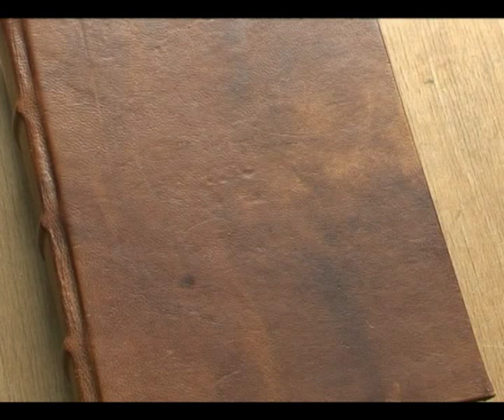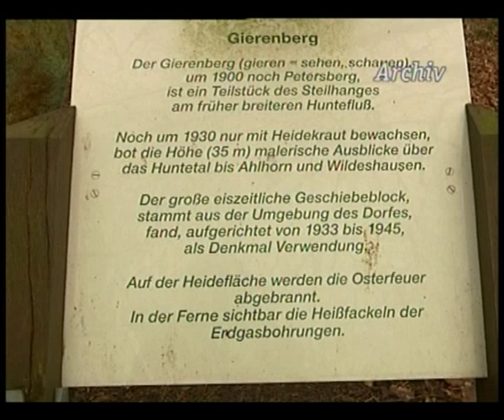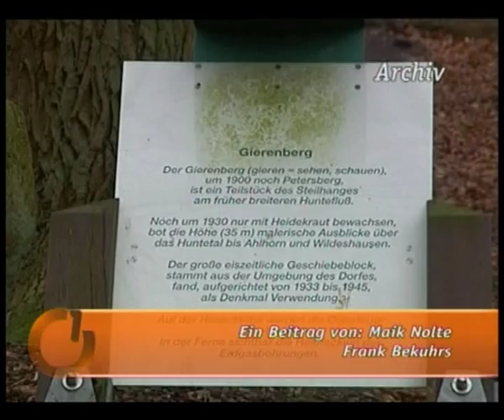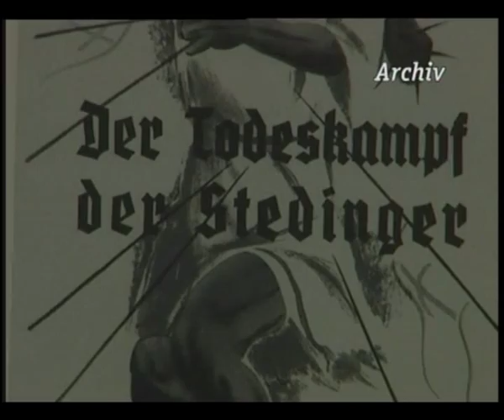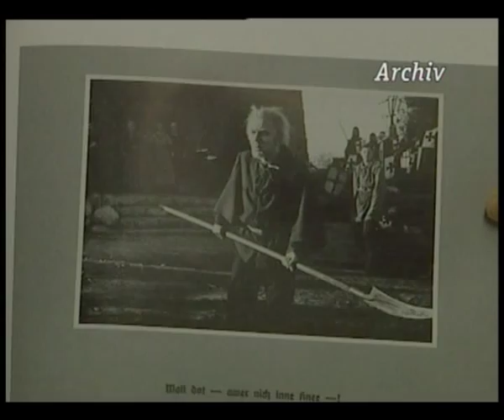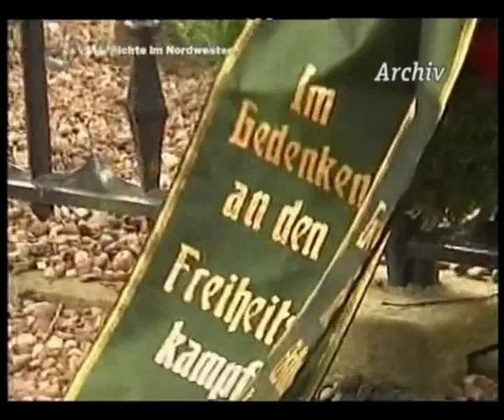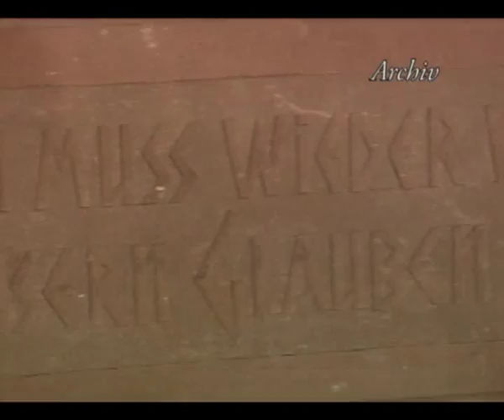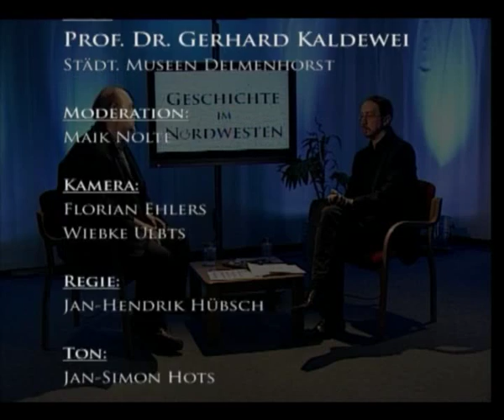Geschichte im Nordwesten - Folge 11: NS-Kultstätten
In dieser Folge von "Geschichte im Nordwesten" stellt Studiogast Prof. Dr. Gerhard Kaldewei, Leiter der Städtischen Museen Delmenhorst, sein aktuelles Publikationsvorhaben "NS-Kultstätten in Nordwestdeutschland" vor. In mehreren Einspielern wird der Umgang mit NS-Vergangenheit im ehemaligen Reichsmusterdorf Dötlingen oder in Bookholzberg (Stedingsehre) beleuchtet.